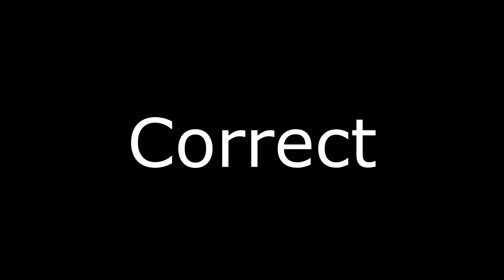The Elder Scrolls V Skyrim: Ultra Modded PlayThrough (Part 25p2)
A 1000 Thank You's 4 Watching My Video ;)